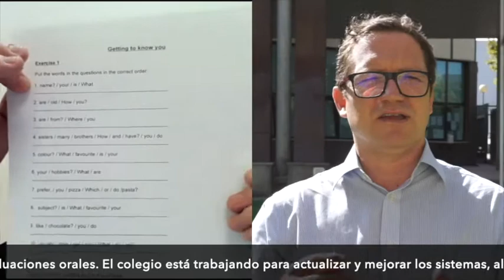Stephen Hall, nouveau professeur d’anglais en Élémentaire. Lycée français Molière Zaragoza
Stephen Hall es el nuevo profesor de lengua inglesa en Primaria. Viene del sureste de Inglaterra y cuenta con experiencia de más de 15 años enseñando inglés a niños y adultos. En este vídeo nos cuenta cómo va a trabajar a través de las vídeo cápsulas, una nueva forma de enseñar y aprender.